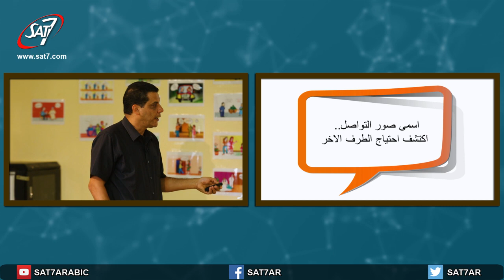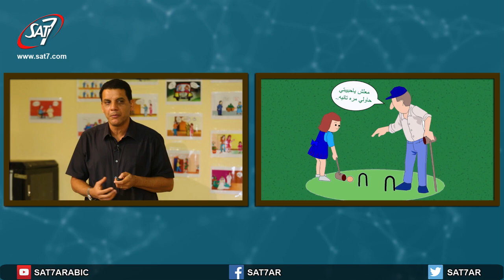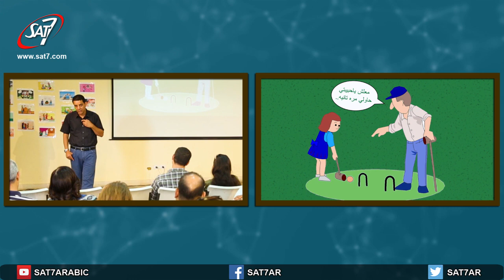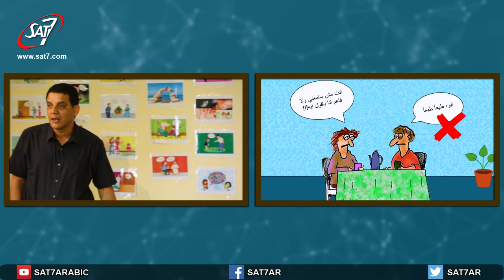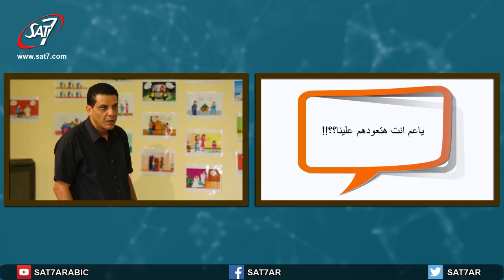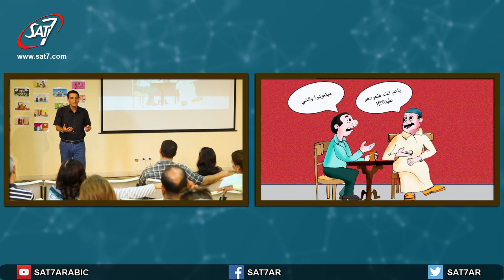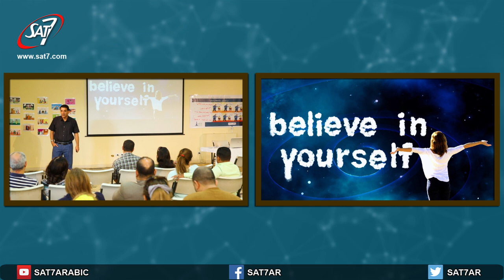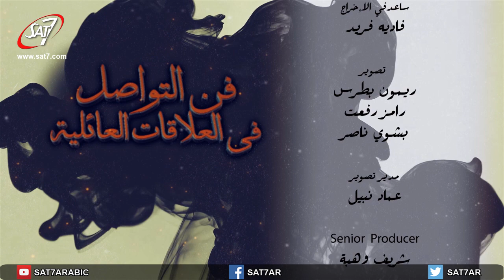اكتشف احتياجات الطرف الاخر - حلقة 15 - برنامج فن التواصل في العلاقات العائلية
برنامج فن التواصل في العلاقات العائلية - تحت رعاية الكنيسة الإنجيلية بقصر الدوبارة | إعداد وتقديم : عادل دانيال ( محاضر ومتخصص في مجال التواصل والعلاقات ) | إنتاج : سات-7 | إخراج : ماريان مجدي | The Art of Communication in the Family Relationship